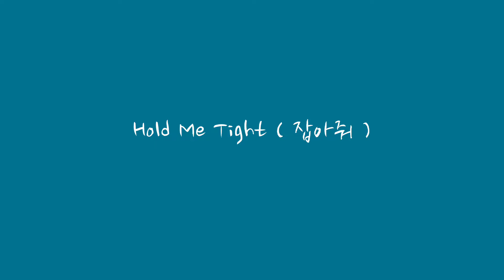BTS - Hold Me Tight Vocal Cover by glyphstream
do not miss our audition chances!
please do not use a harsh words to critique. let's appreciate the singers and let them know how to be better ^^